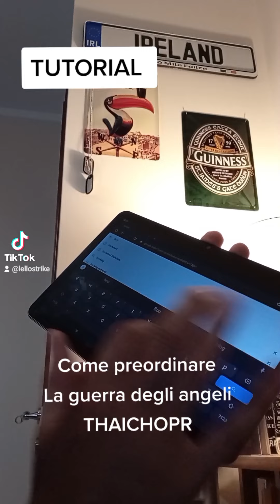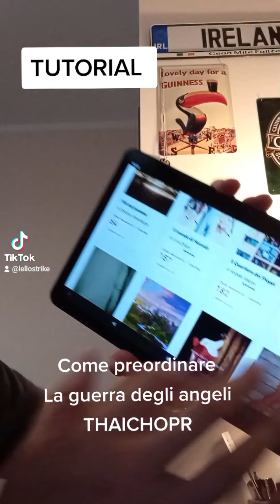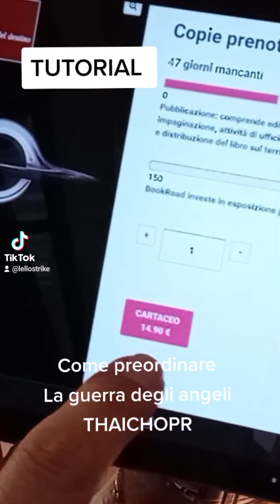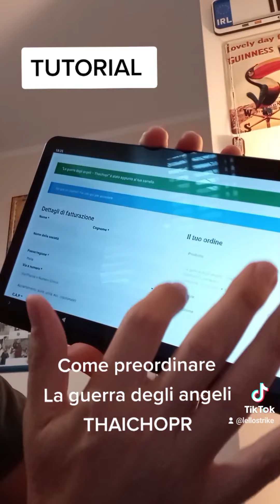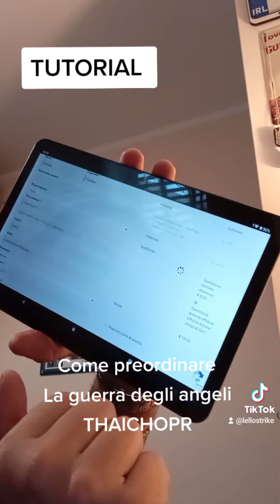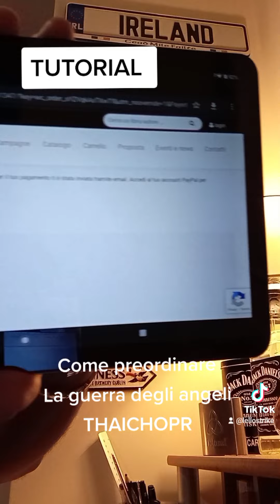TUTORIAL come preordinare la guerra degli angeli THAICHOPR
Seguite le istruzioni ragazzi ma, più importante di ogni cosa, sbrigatevi! Il periodo di preordinazione sta finendo! Mancano una quarantina di giorni